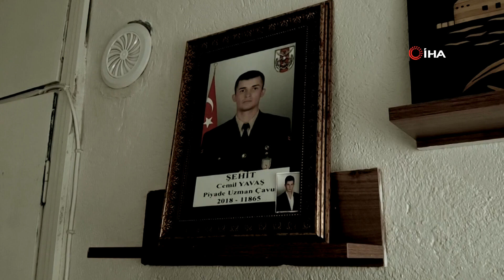ÇANAKKALE ZAFERİ VE ŞEHİTLERİ ANMA GÜNÜ'NE ÖZEL VİDEO